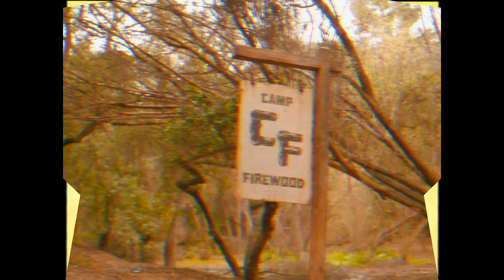Wet Hot American Summer: First Day of Camp | Meet the Staff Orientation Video [HD] | Netflix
The staff at Camp Firewood are more than just counselors - they're your summer family. Get to know them now.

Join us July 31 for Wet Hot American Summer: First Day of Camp, a limited 8-episode series coming to Netflix.

An all-star cast delivers big laughs in this irreverent spoof of summer camp and '80s teenager movies. We've seen the last day of summer in the classic original film, now discover the events that shaped these iconic characters on the first day of Camp Firewood's season.

Elizabeth Banks, Michael Ian Black, Bradley Cooper, Judah Friedlander, Janeane Garofalo, Joe Lo Truglio, Ken Marino, Christopher Meloni, Marguerite Moreau, Zak Orth, Amy Poehler, David Hyde Pierce, Paul Rudd, Molly Shannon, and Michael Showalter join together with new characters played by Jon Hamm, Kristen Wiig, John Slattery, and more. It's going to be an unforgettable day of events in Wet Hot American Summer: First Day of Camp!